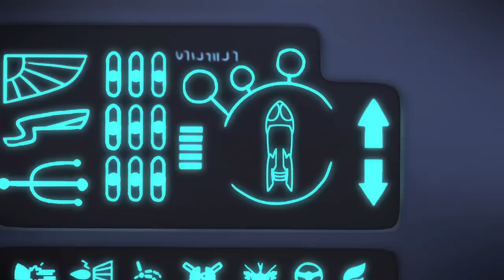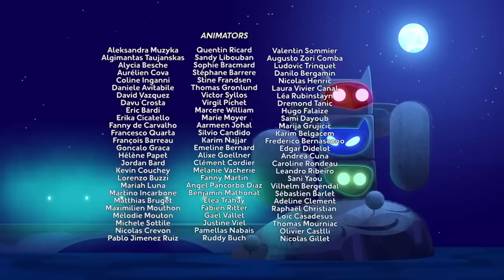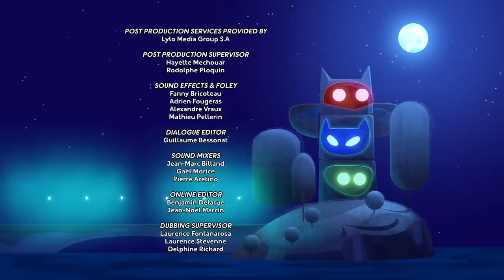PJ Masks em Português | Lobinhos de Páscoa | Compilação de episódios | Desenhos Animados